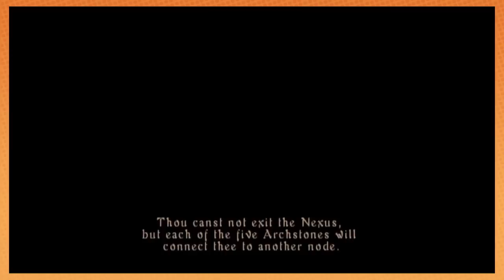Demon's Souls: Cyndi Lauper Impressions - PART 2 - Game Grumps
Demons don't have souls and I've never played it.